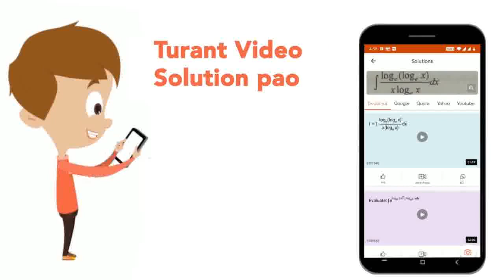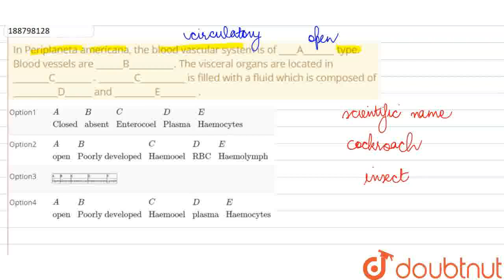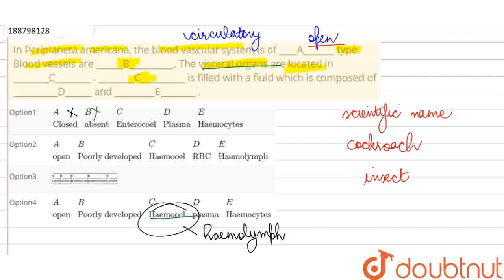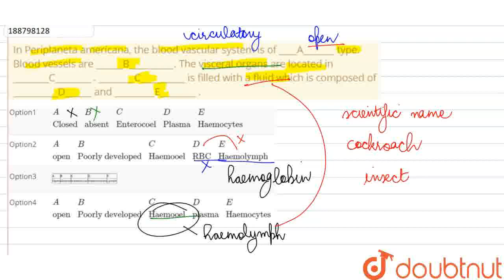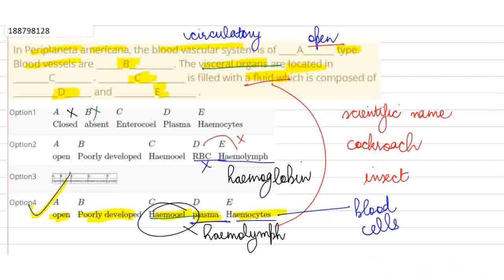In Periplaneta americana, the blood vascular system is of ____A_______ type. Blood vessels are _...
In Periplaneta americana, the blood vascular system is of ____A_______ type. Blood vessels are ______B__________. The visceral organs are located in ________C________. ________C__________is filled with a fluid which is composed of__________D______ and _________E________ .
Class: 12
Subject: BIOLOGY
Chapter: NEET MOCK TEST 15
Board:NEET

👉 Have Any Query? Ask Us.